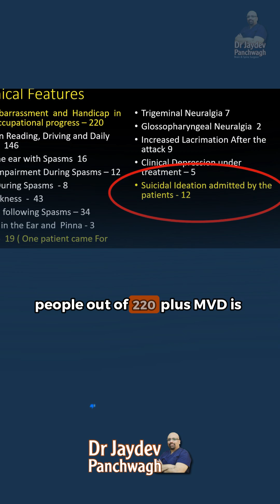Life with Untreated Hemifacial Spasm | Importance MVD Surgery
Hemifacial Spasm (HFS) is a neurological condition where the muscles on one side of the face twitch or spasm involuntarily. In this video, we explain how delayed treatment of hemifacial spasm can significantly affect daily life.
-Increasing and more frequent facial spasms
-Facial asymmetry or disfigurement
-Social embarrassment, anxiety, and emotional stress
-Difficulty in speaking, eating, and expressing facial emotions

Early diagnosis and timely treatment—especially through Microvascular Decompression (MVD) surgery—can help stop the progression and restore normal life.